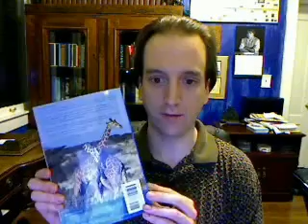Skeptic Bible Study: Gay-Bashing Bible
According to the Bible, love is evil when the body parts are similar.  It sounds silly when the taboo is explained that way but that's what it is explained in very plain and concise language.